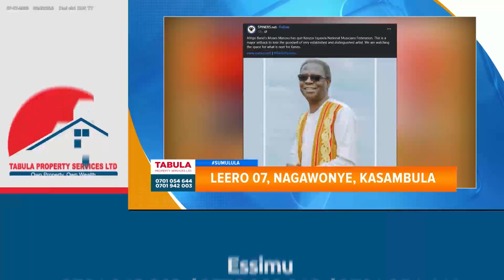Moses Matovu avudde mu Federation ssi ka ssente, Ziizino ensonga ezimutabudde